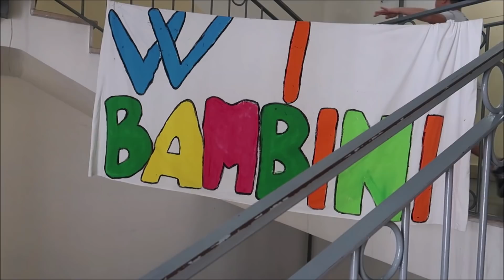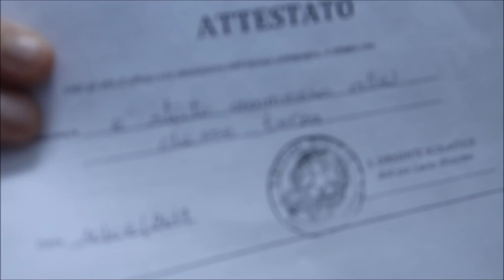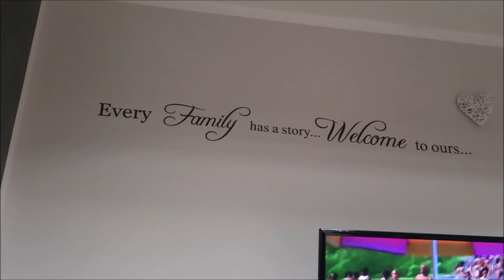Ecco com'è diventato il dito che si era tagliata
❤BENTORNATO NELLA NOSTRA VITA❤
MI RACCOMANDO, Se non lo hai ancora fatto, ricordati, prima di andare via, di ISCRIVERTI, al nostro canale ! 🆓 è GRATIS 😜

⬇⬇ POTETE SEGUIRCI ANCHE QUI ⬇⬇

CANALE PERSONALE YOUTUBE | DebbyG

OGNI MARTEDI CI TROVI ANCHE SU
TV&TV CANALE 887 DI SKY
ALLE ORE 00:00 /  6:00  / 12:00 /  18:00